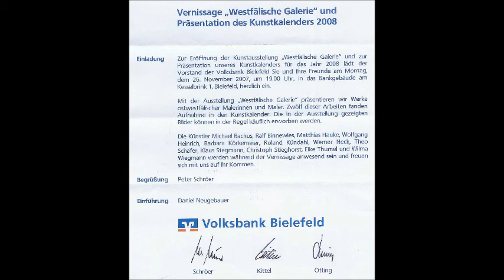Bielefeld - 26.11.2007 - Volksbank Kesselbrink - Vernissage "Westfälische Galerie" - Fotos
Präsentation des "Kunstkalenders 2008"